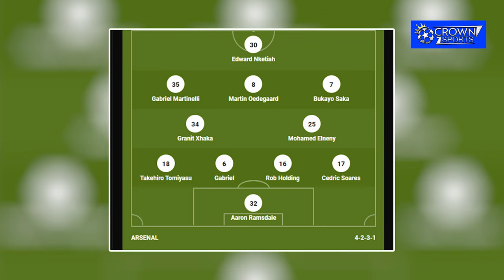គូវិភាគបាល់ទាត់ប្រចាំថ្ងៃរវាងក្រុម Tottenham ប៉ះ Arsenal (12/05/2022)